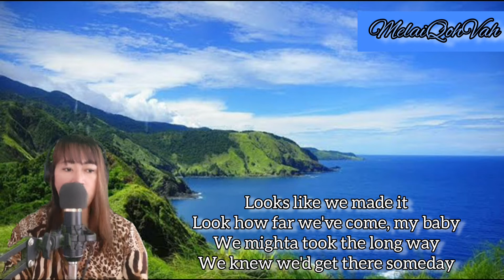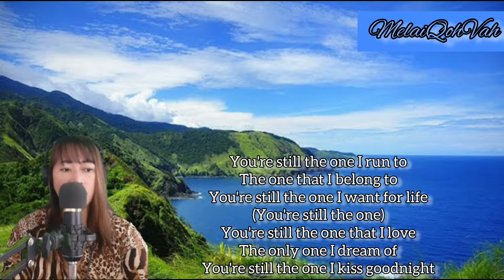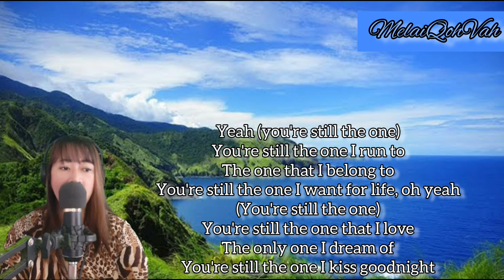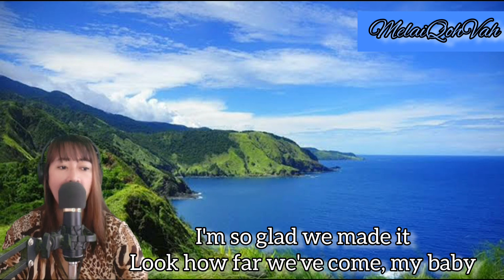You’re Still the One (cover)